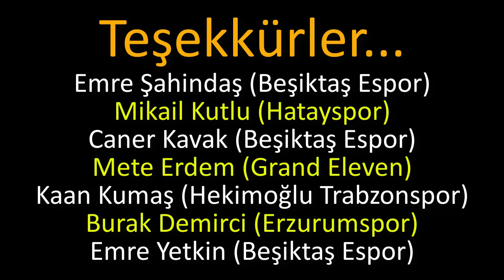EN İYİLERE SORDUK! | Fifa Pro Clubs Skill Rehberi // TEFL & VPG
Noob Brutal ekranlarındasınız. Fifa pro clubs esporcularına Fifa 21'de kullandıkları skilleri (yetenek ağaçlarını) sorduk. Videoya katılım gösteren tüm arkadaşlara teşekkür ediyorum. Keyifli seyirler...

Ayrıca oyun dünyasına dair haberleri ve eğlenceli videoları kaçırmamak için bizi Instagram'dan @noobbrutal etiketi ile takip edebilirsiniz.